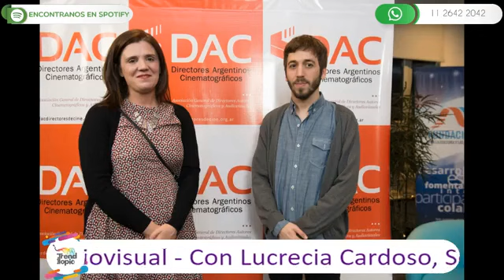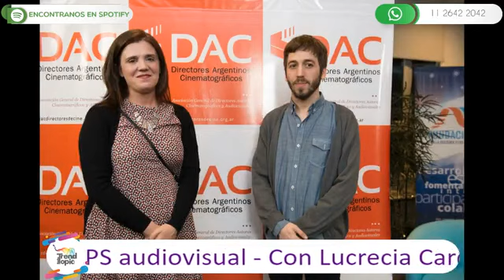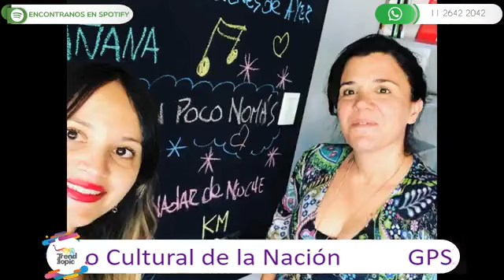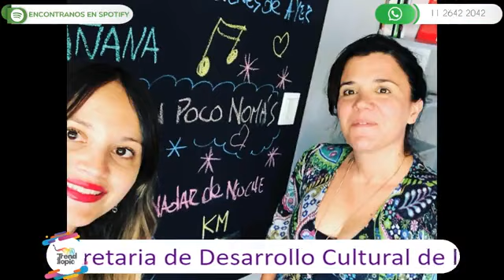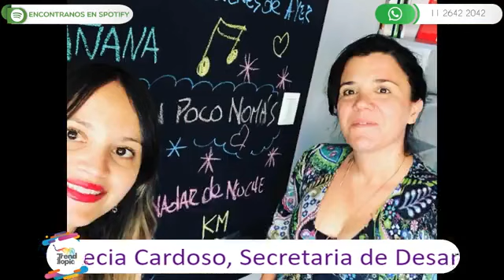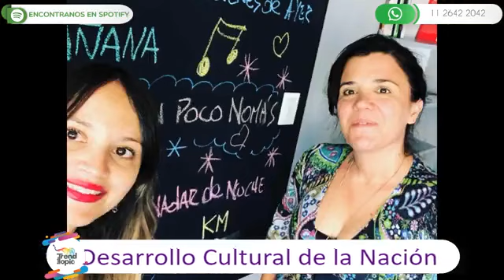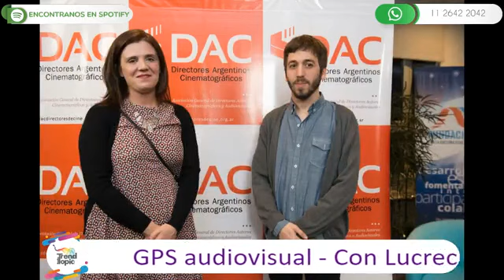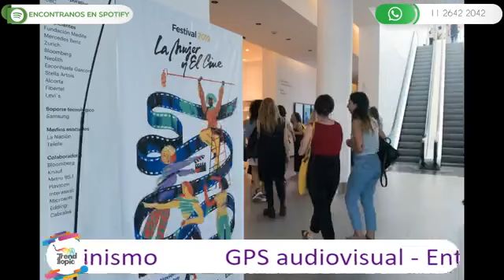GPS AUDIOVISUAL RADIO - PROGRAMA DEL 11/3/2020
Entrevista a Lucrecia Cardoso, Secretaria de Desarrollo Cultural del Ministerio de Cultura de la Nación. ¿Hacia dónde va la industria audiovisual en la Argentina?
Entrevista a Annamaría Muchnik, directora de La Mujer y el Cine. Cine y feminismo. El recuerdo de su hermano, el realizador Hugo Santiago, a 50 años del estreno de "Invasión"
Además, la agenda feminista.

Todos los miércoles a las 19 por Radio Trend Topic. y las plataformas Spotify y Spreaker.

Conducción: Julia Montesoro.
Producción periodística: Norberto Chab